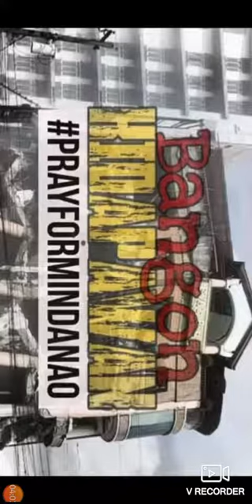Pray For Mindanao Kabayan Plss Help my Country